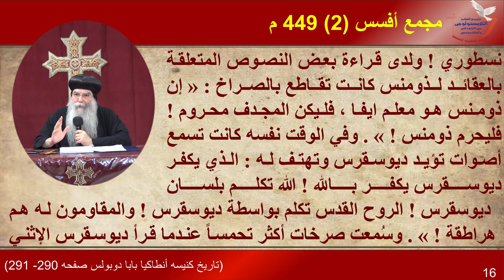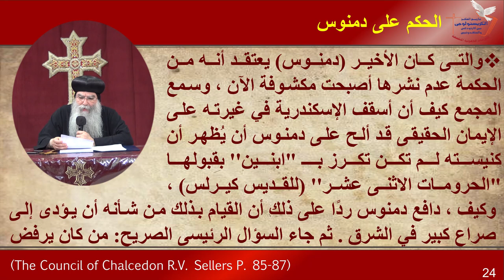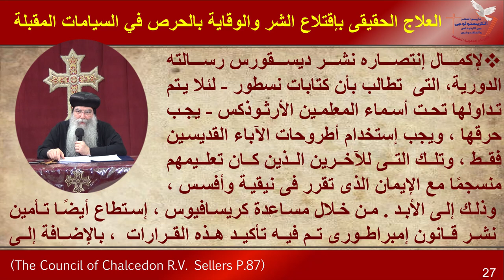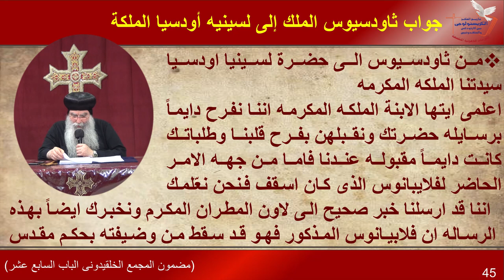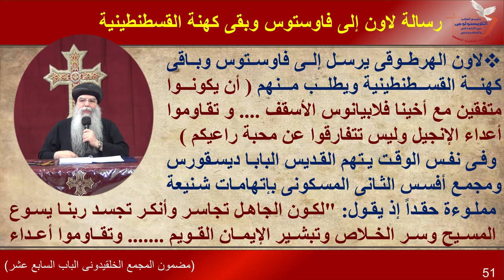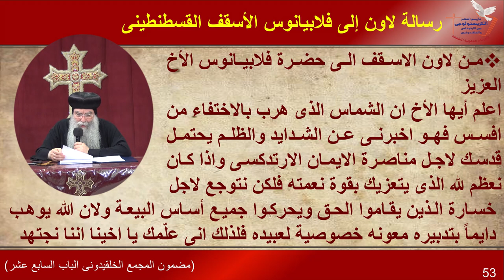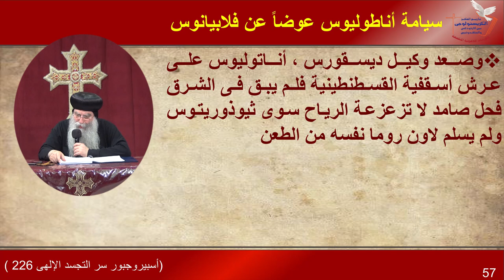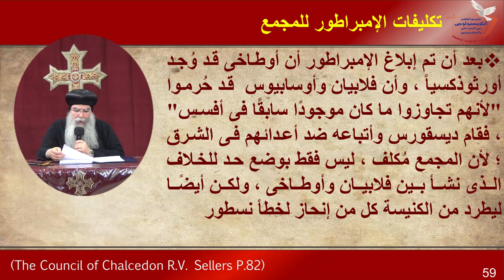الكورس الثانى- تاريخ الفكر الكريستولوجى - المحاضرة السادسة- 16-4-2021 - Christology -2 nd course _L6